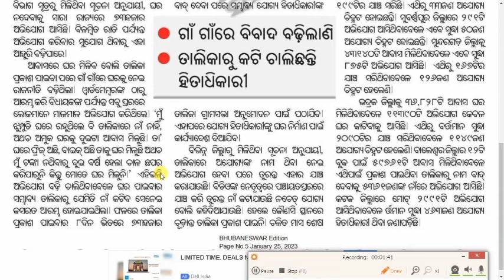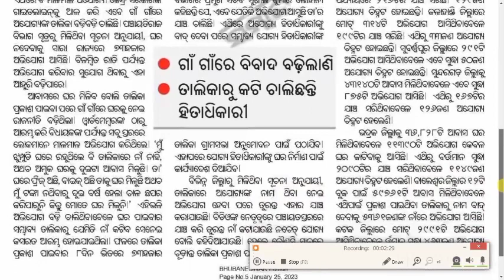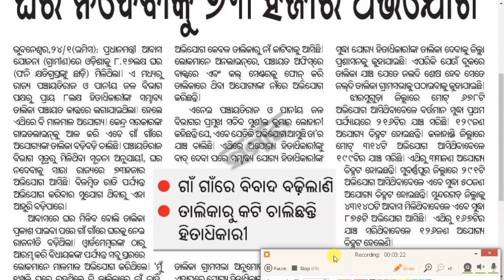73000 new list will be added unto Pradhan mantri awas Yojana Odisha new update for 2023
73000 new list will be added unto Pradhan mantri awas Yojana Odisha new update for 2023